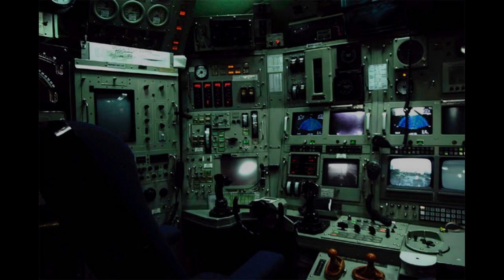DJ BOZÓ -Submarine Command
Nuclear submarines are a type of submarine powered by a nuclear reactor. Unlike conventional submarines, which rely on diesel-electric or air-independent propulsion systems, nuclear submarines use a nuclear power plant to generate steam for propulsion and electricity. The use of nuclear power provides several advantages, including extended underwater endurance and the ability to operate at high speeds for long periods.

Here are some key features and aspects of nuclear submarines:

    Nuclear Power Plant: The heart of a nuclear submarine is its nuclear reactor, which generates heat through controlled nuclear fission reactions. This heat is used to produce steam, which drives turbines connected to the submarine's propulsion system.

    Endurance and Range: One of the primary advantages of nuclear submarines is their extended underwater endurance. Traditional submarines need to surface or snorkel periodically to recharge their batteries or access fresh air for their diesel engines. In contrast, nuclear submarines can remain submerged for extended periods, limited only by the crew's supplies and the need for maintenance.

    Speed and Maneuverability: Nuclear submarines are capable of high speeds and can cover long distances quickly. This makes them highly maneuverable and able to respond rapidly to changing operational requirements.

    Stealth and Silent Operation: Nuclear submarines are designed to operate quietly, making them difficult to detect. This stealth capability is crucial for both defensive and offensive operations, allowing them to approach targets undetected and evade potential threats.

    Versatility: Nuclear submarines are versatile platforms that can be adapted for various roles, including strategic deterrence (carrying ballistic missiles), attack submarines (hunting enemy submarines and surface ships), and intelligence gathering.

    Strategic Deterrence: Some nuclear submarines, known as ballistic missile submarines (SSBNs), are specifically designed to carry intercontinental ballistic missiles (ICBMs). These submarines form a crucial part of a nation's nuclear triad, providing a second-strike capability in the event of a nuclear conflict.

    Crew and Habitability: Nuclear submarines typically have larger crews compared to conventional submarines due to the complexity of their systems. The crews undergo extensive training to operate and maintain the sophisticated equipment on board. Habitability is also a significant consideration, as crews may spend extended periods underwater.

Notable classes of nuclear submarines include the United States Navy's Ohio-class (SSBN/SSGN) and Virginia-class (SSN), as well as the Russian Navy's Typhoon-class (SSBN) and Akula-class (SSN).